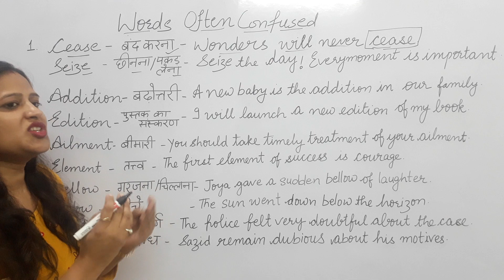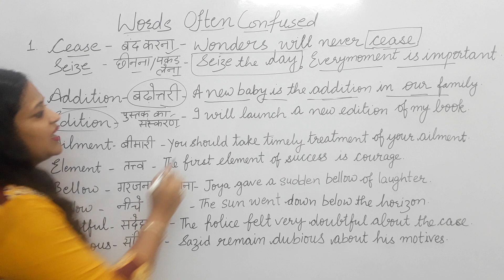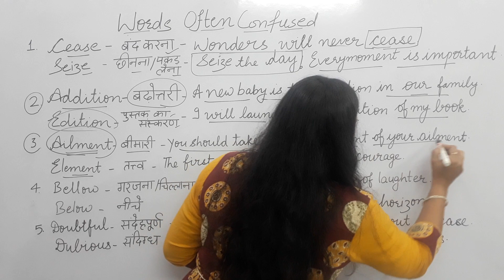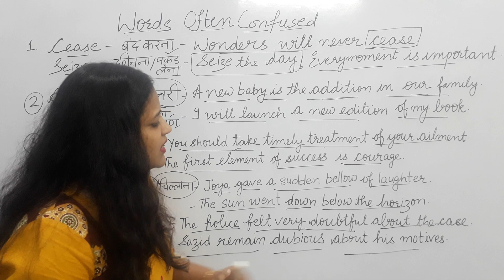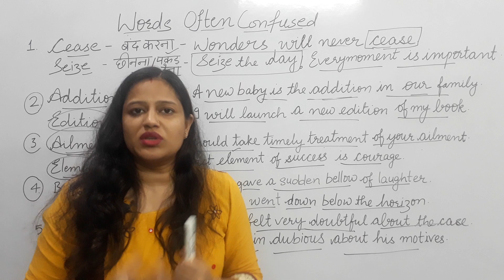Words Often Confused or Misused | Part 2 | Commonly Confused Words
If you want to learn correct English from basic to advance level. We are here to help you.